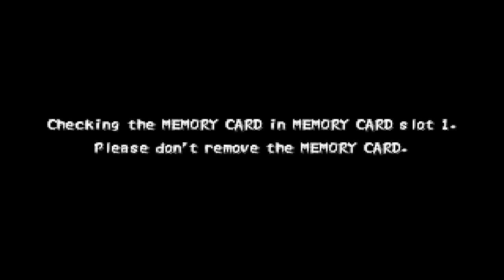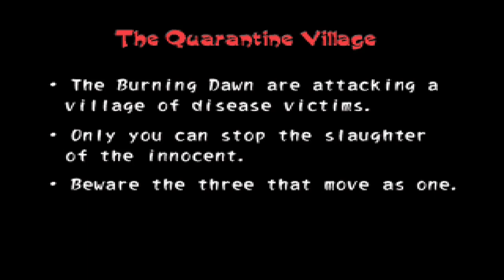Let's (Re-) Play Tenchu 2 - German/Deutsch - Part 15 - Die Inselfestung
Die Dorfbewohner wurden in eine Festung gebracht und wir sind weiterhin an den Entführern dran.